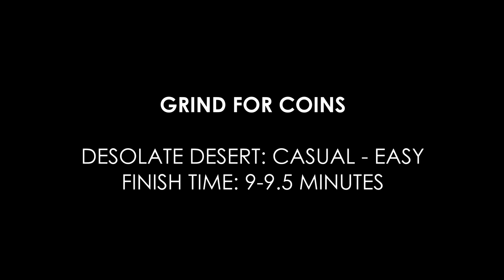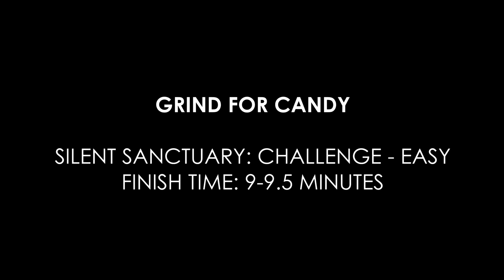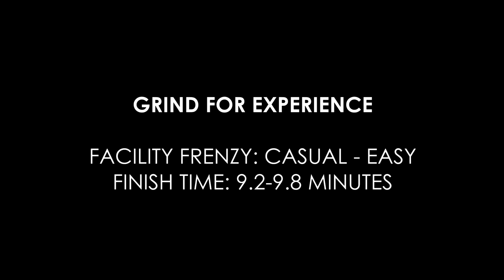Level Up Fast - Best Grind Map for Coins, Candies and Experience - [Roblox] Tower Heroes -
Level Up Fast! Choose the best map for grinding Coins, Candies and Experience...

It Showcasing Ha yes (New Tower) OP!